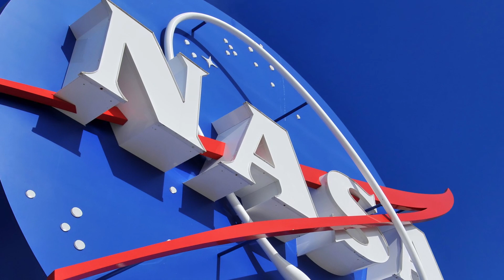സ്റ്റാച്യു ഓഫ് ലിബര്‍ട്ടിയുടെ രണ്ടിരട്ടി വലിപ്പമുള്ള ഛിന്നഗ്രഹം | Asteroid 1998OR2 | Paramada Media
"സ്റ്റാച്യു ഓഫ് ലിബര്‍ട്ടിയുടെ രണ്ടിരട്ടി വലിപ്പം " നാസയുടെ അടുത്ത മുന്നറിയിപ്പ്. ഏപ്രില്‍ 29?
NASA warned that Asteroid 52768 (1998 OR2) could hit Earth on 29 April 2020 and cause catastrophic danger.  The asteroid will be approaching Earth and are expected to fly really close to our planet.

പുതിയ വാർത്തകൾക്കായി എന്റെ ചാനൽ സബ്‌സ്‌ക്രൈബ് ചെയ്യണേ...